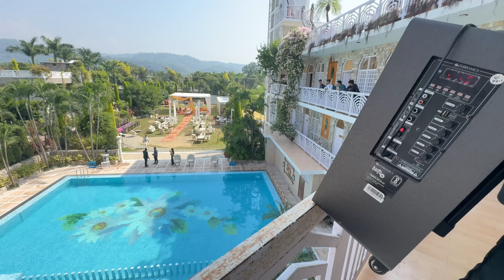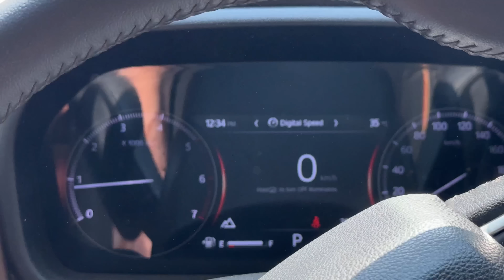Scorpio-N Camping Mein Police Ne Pakad Liya 😭